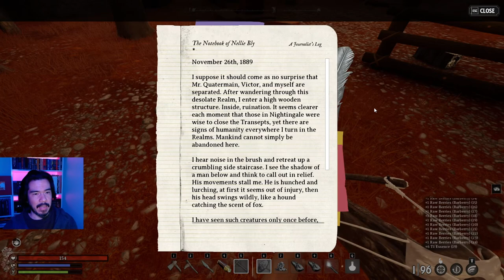SCOURING the Antiquarian Forest for Goodies | Extreme Nightingale S1 E5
This is episode 5 of Stranded Among the Realms, an Extreme Difficulty playthrough of Nightingale. In this survival series, our goal isn’t just to show off some great Nightingale gameplay, but to make it to the Watch as a solo. Hopefully with as few deaths as possible.

In a double-length, extra-chunky episode, we do tons of exploring all around the Antiquarian Forest. We pick up everything we absolutely can, and fight anything that comes our way. Even that huge swarm of vicious Bound - that was a crazy fight!

*About Me*
Content creator & author of 'Scions of Gaea' & 'Ravens of Eternity'. Here to hang out, game, talk story, enjoy cannabis, and chill. Now, click all the links!

*Chapters*
00:00 Intro
00:44 Reddit hot tip
07:33 Back into the Antiquarian Forest
27:36 Scouting the land
50:36 Returning to drop off loot
01:02:01 Fighting Bound & Releasing Hope
01:19:42 The joys of chopping wood
01:24:28 Puzzletime!
01:34:52 The swarm of Bound
01:45:29 Dropping off loot (again)
01:48:52 A short nighttime jaunt
01:59:34 Sleepytime
02:19:55 Outro